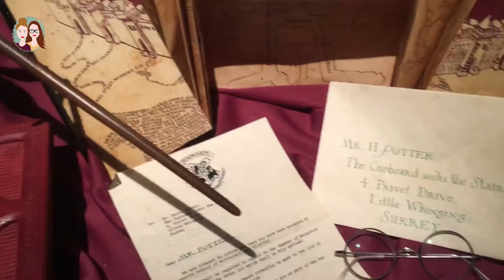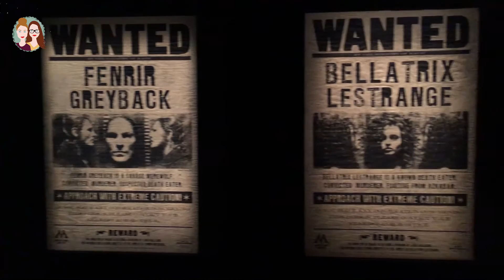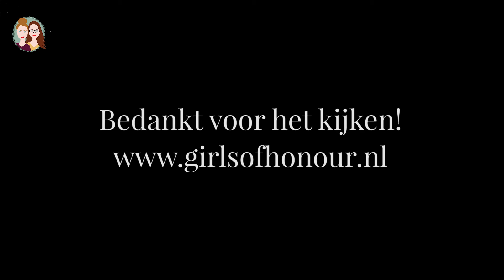LEUKE DATE: DE HARRY POTTER EXPO IN UTRECHT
Ben jij altijd op zoek naar leuke dates om met je wederhelft te doen? Wij gingen langs bij de Harry Potter Expo in Utrecht om te kijken of dit wat is!

HARRY POTTER characters, names and related indicia are © & TM Warner Bros.

Deze video bevat een gekregen product/dienst (tickets voor de Harry Potter Expo). Deze vermelding is onderdeel van de Social Code: YouTube. Voor meer informatie, ga naar